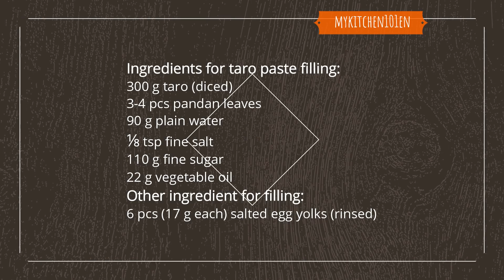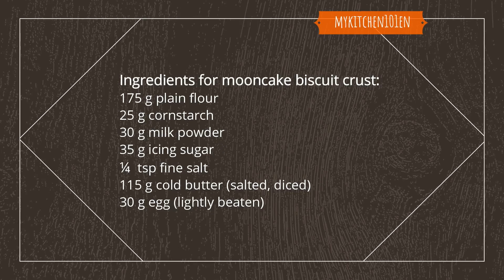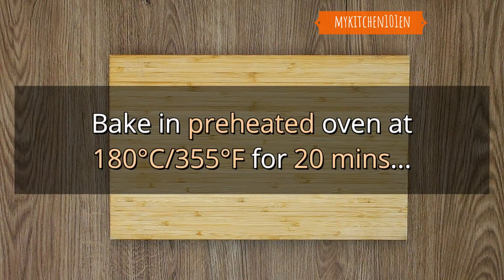Taro Salted Egg Yolk Shanghai Mooncake | MyKitchen101en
The biscuit crust of this Shanghai mooncake recipe is made only with butter, no margarine is added. To make biscuit crust only with butter, you need to use cold butter so that the crust is not oily.